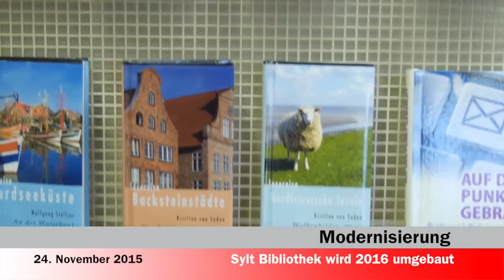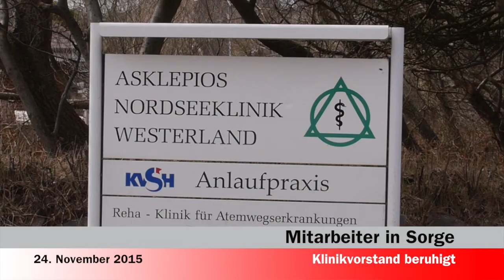Sylt1 Nachrichten vom 24.11.2015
- Sylt Bibliothek wird modernisiert
- Verunsicherung in der Nordseeklinik
- Literaturfestival - voller Erfolg sylt1 ▬ Über diesen Kanal ▬▬▬▬▬▬▬▬▬▬▬▬ Wir bringen ständig die neuesten Nachrichten von der Insel. Aber neben den Sylt News haben wir auch wunderschöne Reportagen von der Insel Sylt. Dazu alle relevanten Sportereignisse und natürlich die schönsten Sonnenuntergänge. Live- Videos wird es demnächst häufiger geben.